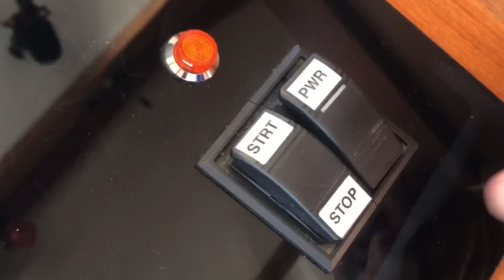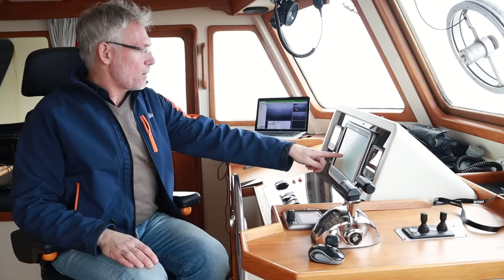SAILING through a FOG BANK: A Hidden DANGER on the Dutch Canals!; S3/E13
Join Henk-Jan on an exhilarating and challenging journey aboard Lady Liselot as he sails through a dense fog bank on the Dutch canals. In this captivating video, Henk-Jan showcases his expert sailing skills as he navigates his 50ft trawler yacht through poor visibility of only 125 meters. The video takes you on a thrilling adventure, where every turn brings new challenges and unexpected encounters.

Experience the thrill of sailing as Henk-Jan battles against the elements, relying on his instincts and expertise to steer the yacht safely through the fog. Witness his strategic course plotting techniques and communication with other boats and the Coast Guard via VHF, showcasing his mastery of the open waters.

This captivating journey is filled with breathtaking scenery, including picturesque canals, charming bridges, and stunning landscapes of the Netherlands. As Henk-Jan sails through the fog, you'll feel the excitement build as he encounters unexpected obstacles like sandbanks and maneuvering through narrow passages.

Don't miss out on the opportunity to witness the challenges and triumphs of sailing in poor visibility and the breathtaking beauty of the Dutch canals.

Show your support by using the Super Thanks button, and follow the channel's social media accounts to stay updated on Henk-Jan's daily experiences.

Embark on this unforgettable sailing journey with Henk-Jan and Lady Liselot and get ready to be captivated by the wonders of the Dutch canals and the skillful navigation through the fog.

EASIEST WAY TO SUPPORT ME?

The poor visibility of 125 meters during this journey brings some challenging moments.

Thanks for coming along!  Please leave any questions or comments below.
The day the world disappeared. Solo cruising this 50ft Trawler Yacht in Thick Fog; S3/E13

This channel follows a format: "Join Henk-Jan, whilst he cruises with Lady Liselot".
That's it. This automatically means: no boat tour and no boat jobs. These subjects do not fit the format. So, I aim to give you a feel for what life's like aboard for me and hope you enjoy it, perhaps relate to it or maybe even learn something.  But it's simply my story and the way I do things. Nothing more, nothing less.

Do not forget to:
╚═╩══╩═╩═╩═╩╝╚╩═╩═╝ as a proof that you read this section. ;-)

Nederlands.
Waarom ik alles in het Engels doe?
Omdat ik video's kijk van Fransen, Denen, Noren, Spanjaarden, Portugezen, Duitsers én heel veel Engelstaligen die allemaal Engels lullen en ook  bootjesmensen / liveaboards zijn. Want alleen dan kan je je ervaring wereldwijd delen. En wat blijkt? Mijn video's worden in 127 landen bekeken (zie S03/E01 voor de lijst). Veel van mijn kijkers en abonnees zijn Engelstaligen die mijn video's helemaal top vinden, omdat ze óf familie hebben uit Nederland, of hier jaren geleden zijn geboren en door omstandigheden nu elders op de wereld wonen. En, dat ik dan Engels spreek met een accentje (net als de Fransen, Denen, Noren, Spanjaarden, Portugezen, Duitsers overigens) dan interesseert hen dat geen reet.

Het slechte zicht van 125 meter tijdens deze trip brengt enkele uitdagende momenten met zich mee.

Weet je dat Nederlandse ondertiteling aan kan zetten? Doorgaans zo'n 4 uur nadat de video is gepubliceerd. Klik op de video, en kies uit de iconen die rechtsonder verschijnen dan voor [ondertiteling]  en kies daar voor Nederlands. Dan wordt zelfs mijn steenkolen Engels (knap he van die jongens en meisjes YouTube) vertaald naar Nederlandsch.